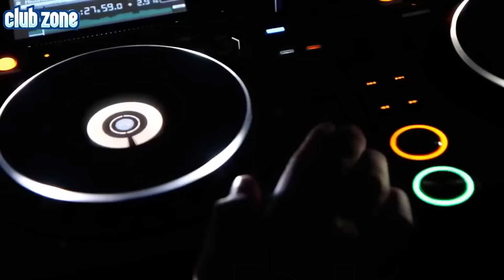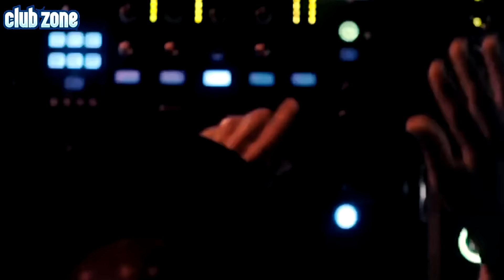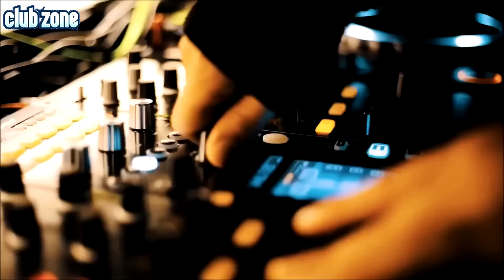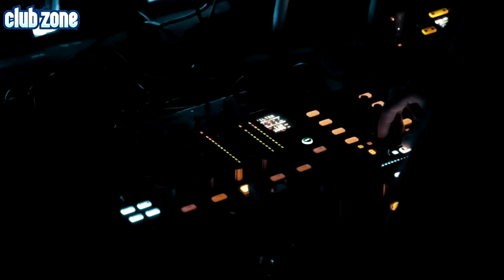IBIZA SUMMER PARTY MUSIC 2022 🔥 BEST ELECTRO HOUSE MUSIC, ELECTRONIC & EDM CLUB REMIX 2022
IBIZA SUMMER PARTY MUSIC 🔥 CLUB DANCE MASHUPS & REMIXES OF POPULAR SONGS ELECTRO HOUSE MUSIC 2022

IBIZA SUMMER CLUB PARTY ELECTRO HOUSE & EDM DANCE MUSIC MIX 2022